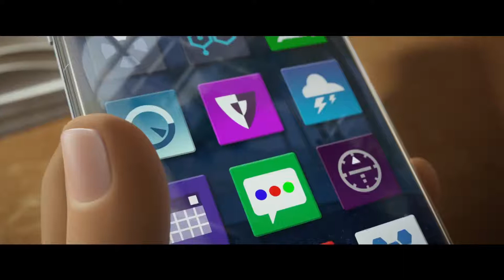Emoji ve filmu - trailer - CZ dabing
Emoji ve filmu vás vůbec poprvé zavedou do tajného světa uvnitř vašeho mobilu. V aplikaci pro textové zprávy se ukrývá Textopolis, bujná metropole, ve které žijí vaši oblíbení Emoji v naději, že se jednou dostanou do zprávy. Každý z Emoji má jen jeden výraz, až na smajlíka jménem Gene, který má výraz vícevýznamový. To je ovšem problém, a tak se Gene rozhodne stát „normálním." Pomocnou ruku mu nabídne Hi-5 a nechvalně proslulá hackerka Jailbreak. Společně se vydají na cestu skrz aplikace, které jsou každá vlastním, zábavným světem, aby našli Kód, který může Gena opravit. Celému mobilu však začne hrozit veliké nebezpeční a jen tahle tahle trojice může svět smajlíků zachránit, než bude nadobro vymazán.